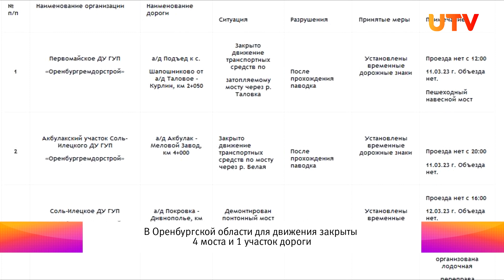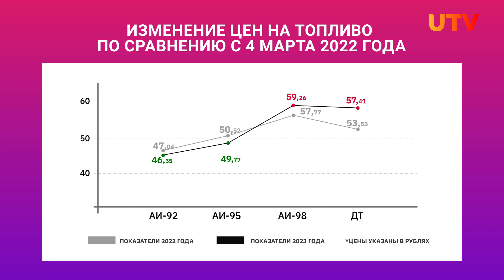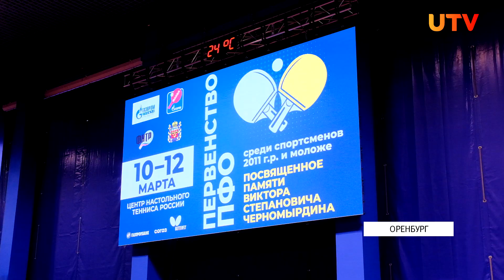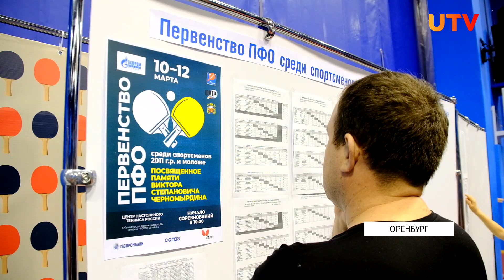Новости Оренбужья от 13 марта 2023